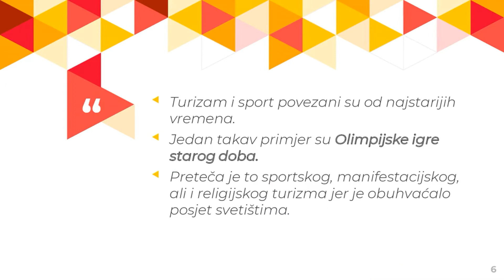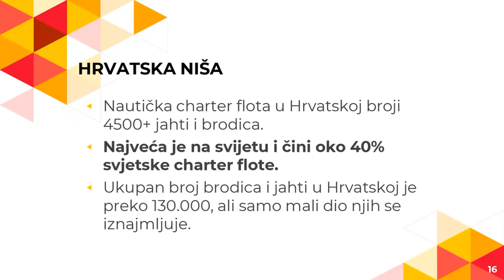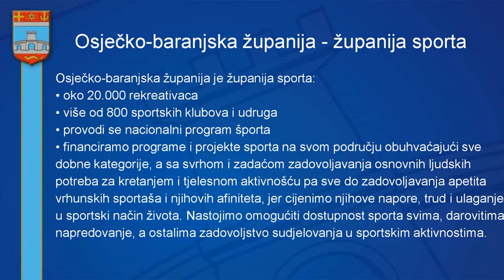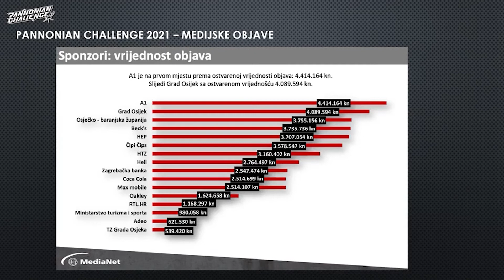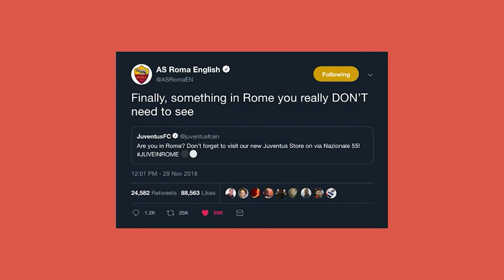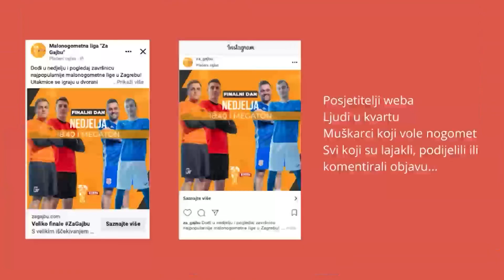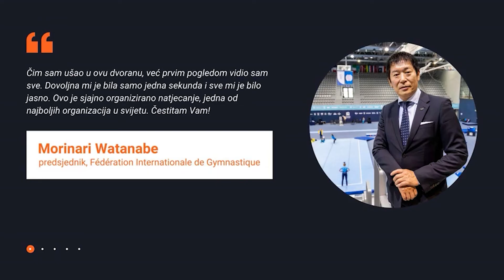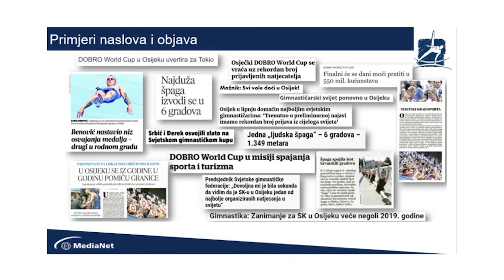FeelGood Tour konferencija prezentacije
„FEELGOOD Tour“ u organizaciji Regionalnog centra kompetentnosti Ugostiteljsko-turističke škole iz Osijeka, Gimnastičkog društva Žito Osijek i Osječko–baranjske županije održala se s ciljem unaprjeđenja ponude sportskih sadržaja te kako bi se omogućio edukacijski fairplay sportskim udrugama i dao vjetar u leđa svim organizatorima sportskih događaj jer su sport i turizam odlična kombinacija.